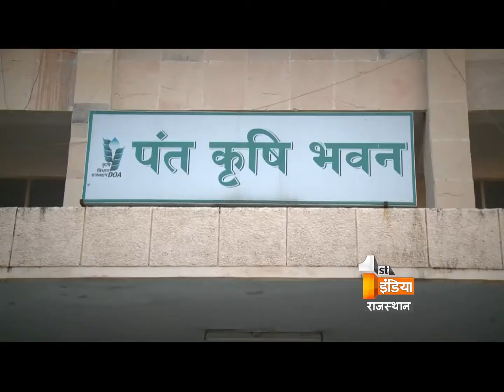Big Fight Live 'Pulses of Farmers ' | Part 3 | Thursday, 15 September 2016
Pulses of Farmers

Should the prices of pulses be supportive for purchase ?
Will the farmers get justice by purchasing 'mong dal' on supportive prices ?
Does government want to safe themselves to purchase pulses with the excuses of 'Shradh' ?
Does government agencies not able to purchase due to lack of money?
Should there be a stock limit on purchasing a pulses ?

किसान की दाल ?
क्या समर्थन मूल्य पर सभी दालों की खरीद होनी चाहिए ?
क्या समर्थन मूल्य पर मूंग दाल खरीद से किसान को इंसाफ मिलेगा ?
क्या श्राद्ध की आड़ लेकर सरकार दाल खरीद से बचना चाहती है ?
क्या पैसों की कमी से सरकारी एजेन्सियां खरीद नहीं कर पाती हैं ?
क्या दाल खरीद प्रोत्साहन के लिये स्टॉक लिमिट को हटाना चाहिए ?